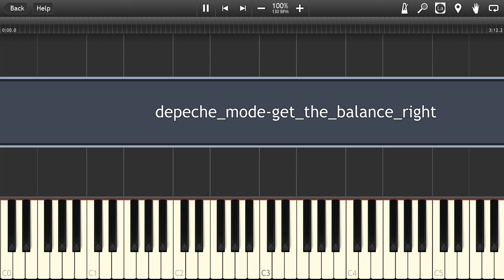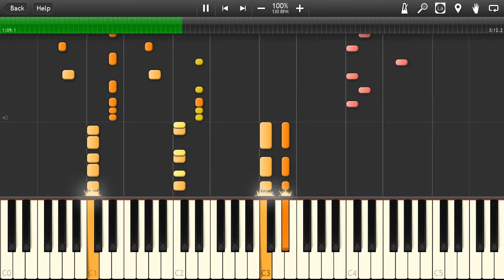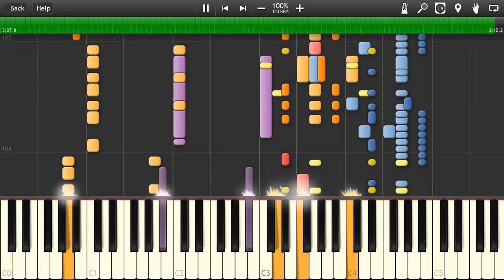Depeche Mode - Get The Balance Right Piano Cover [Synthesia Piano Tutorial]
How to play Piano Cover Depeche mode get the balance right Synthesia MIDI Instrumental Soundtrack

☊ Depeche mode get the balance right listen free online on soundcloud: no

☟ You can download Depeche mode get the balance right mp3: no

☛ OST Depeche mode get the balance right MIDI download: {link after 5000 views}

➫ Depeche mode get the balance right lyrics: no

☺ Depeche mode get the balance right official video: no